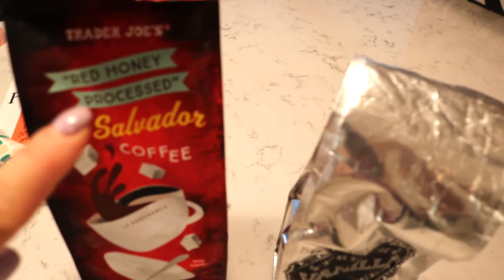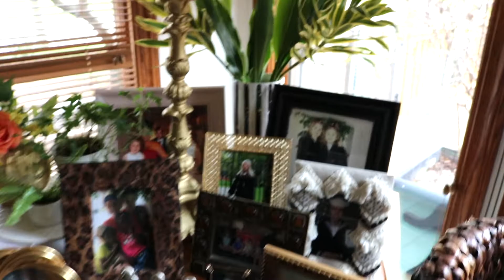MY TOP GLOW UP LIFE HACKS | HOW TO BE POSITIVE and ENJOY LIFE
I AM CHALLENGING these 4 you tubers to see their GLOW UPS!
Numbers 2 and 4 are local and also live by me! I love all these channels and also excited to give them a nice shout out!

My top serious Glow Up Hacks for spring/summer 2019! Go get your glow on in life. How to be positive, how to be organized, get fit, feel good and enjoy life!
Blessings, HB